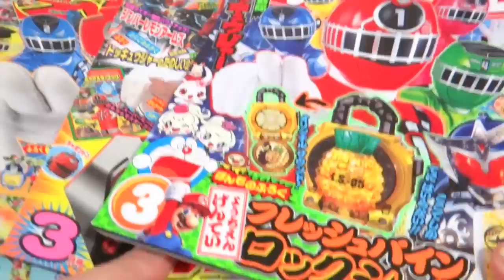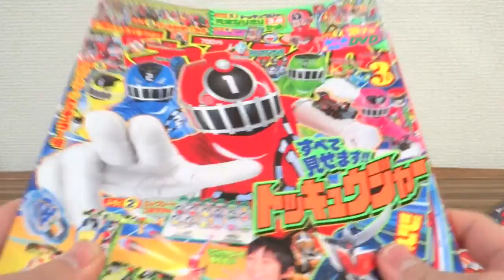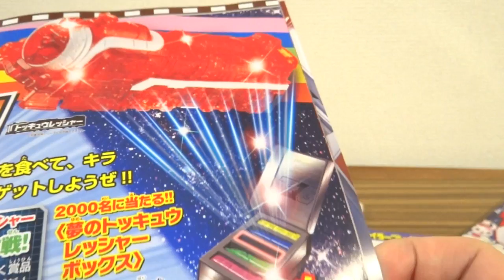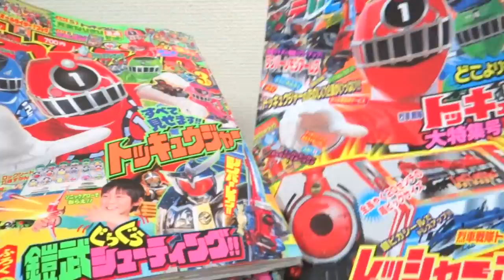なりきりトッキュウジャーセット & フレッシュパインロックシード！てれびくん・テレビマガジン・幼稚園 2014年3月号 レビュー！トッキュウチェンジャー ロックシード図鑑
フレッシュパインロックシードの詳しいレビューはこちら↓